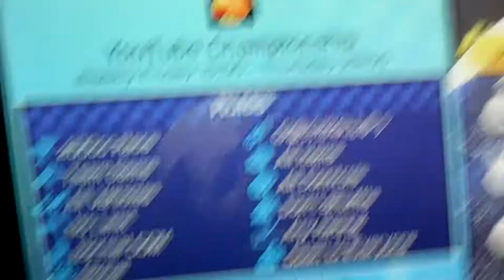Mario Kart Tournament Come be on YouTube